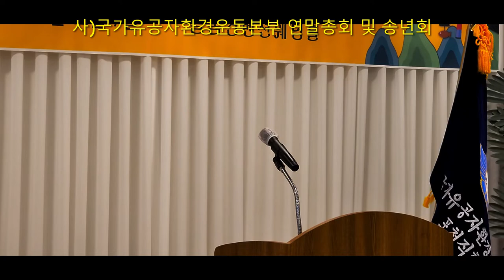2022 사)국가유공자환경운동본부 연말총회 및 송년회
2022 사) 국가유공자환경운동본부 연말총회 및
일시:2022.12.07. 수 오후6시30분~
장소:늘봄컨벤션웨딩홀 2층
참석인원:90명 내외
주최:사) 국가유공자환경운동본부 포천시직할회(회장 최영호)
주요내용: 사) 국가유공자환경운동본부 포천시직할회 주관으로
연말 정기총회 및 송년회

표창 받으신 분들
백영현 시장상
배경수,윤경순,김춘심

서과석 시의장상
어길순,이주희,유미옥

최춘식 국회의원상
원정미,최승원,허인수

경기도의회 의장상
최원락,최진숙

박수진 중앙회장상
한만수,박의자

감사패
홍면유

단체현황
단체명:사)국가유공자환경운동본부 포천시직할회
회장:최영호
사무국장:김금순
등록일:2002년12월27일 설립
회원수:98명
2022년 보조금 지원현황:7,500천원(시비100%)
세부사업내용
환경홍보 및 캠페인 활동
환경정화활동(EM흙공 제작,도로입양구역 정화,돼지풀 제거 등)
환경 숭찰 및 감시활동

2022년 추진실적
취약지역 쓰레기 수거
EM흙공제작 및 하천 투척
생태계 교란 야생식물 제거 작업
미꾸라지 방류 활동 및 환경 정화 활동
자연 보호 및 시정발전 유공 표창 수상자 14명 노고 치하
앞으로의 환경보전활동 독려

담당 부서
포천시 복지환경국 환경관리과
환경관리과장 신미숙
환경정책팀장 이승재